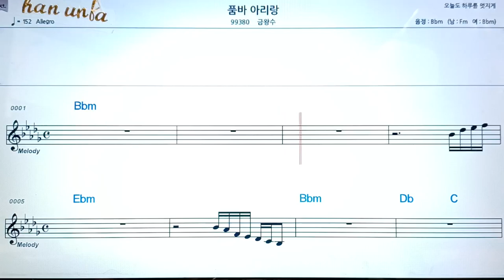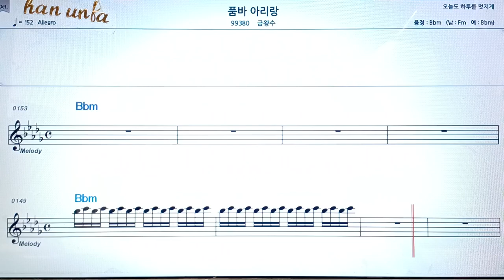품바 아리랑/금왕수👍악보, 코드,가사,Karaoke*가라오케 반주